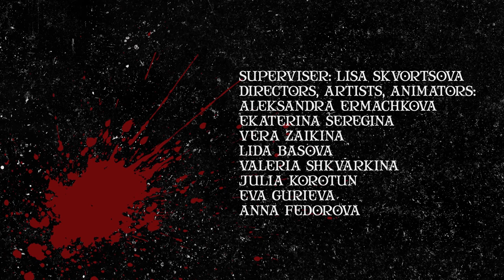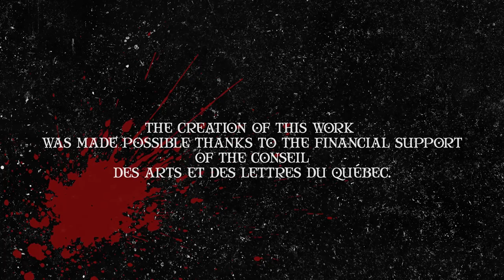ORKESTAR KRIMINAL "Na Moldavanke Musyka Igrayet" OFFICIAL VIDEO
xxx ORKESTAR KRIMINAL STANDS FIRMLY AGAINST THE COLONIAL RUSSIAN FASCIST INVASION AND GENOCIDE OF UKRAINE. ORKESTAR KRIMINAL FELT IT IMPORTANT TO PERFORM THIS SONG, AS A HISTORICAL EXAMPLE OF JEWISH GANGSTER CULTURE, DESCRIBING A REALITY WHICH WAS VERY DIFFERENT FROM THE VICTIMIZED TRADITION-ORIENTED SHTETL-JEW STEREOTYPE.
THIS SONG WAS WRITTEN CIRCA 1920 BY JEWISH POET MIRON YAMPOLSKY IN ODESA, + POPULARIZED BY MOLDOVAN-BORN JEWISH SINGER: DINA VIERNY (AIBINDER). IT IS SUNG IN RUSSIAN, AS YIDDISH, UKRAINIAN + OTHER LANGUAGES OF OPPRESSED PEOPLES WERE CENSORED AT THE TIME.

IN NO WAY IS THIS VIDEO MEANT TO CONVEY OUR SUPPORT OF THE REGIMES OF RUSSIA PAST OR PRESENT.

Video Supervisor: Liza Skvo. Direction, Animation, Composition and Art Design by: Vera Zaikina, Lera Shkvarkina, Ekaterina Seregina, Sasha Ermachkova, Eva Gurieva, Lida Basova, Anna Fedorova, Yulia Korotun.
PRODUCER: JOSH DOLGIN
RECORDING ENGINEER: HOWARD BILERMAN
ASSISTANT RECORDING ENGINEER: SHAE BROSSARD
EDITING ENGINEER: PHILIP SHAW BOVA
MIXING ENGINEER: FRANCIS DUSCHESNE
MASTERING ENGINEER: RYAN MOREY
RECORDED LIVE TO 2” TAPE AT HOTEL2TANGO, IN MONTREAL, QC

ORKESTAR KRIMINAL is:
Giselle Claudia Webber: vocals
Christos Smirnios: drums
Julie Richard: sousaphone
Etienne Barry: accordion
Anna Frances Meyer: back-vocals, flute, piccolo
Julian Selody: saxophone, clarinet
Lisa Gamble: trombone, trumpet
Brigitte "Briga" Dajczer: fiddle
Sam Minevich: guitar, bouzouki
Eli Camilo: trombone, trumpet

THE CREATION OF THIS WORK WAS MADE POSSIBLE THANKS TO THE FINANCIAL SUPPORT OF THE CONSEIL DES ARTS ET DES LETTRES DU QUÉBEC.

LA CRÉATION DE CETTE OEUVRE A ÉTÉ RENDUE POSSIBLE GRÂCE À L’APPUI FINANCIER DU CONSEIL DES ARTS ET DES LETTRES DU QUÉBEC. NOUS REMERCIONS LE CONSEIL DES ARTS DU CANADA DE SON SOUTIEN. CE PROJET EST FINANCÉ EN PARTIE PAR FACTOR, LE GOUVERNEMENT DU CANADA ET LES RADIODIFFUSEURS PRIVÉS DU CANADA.